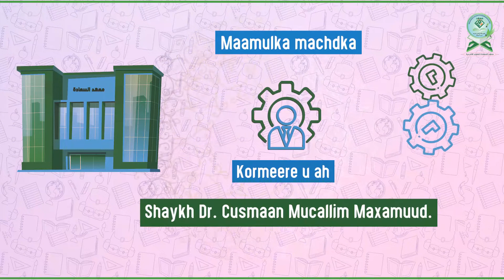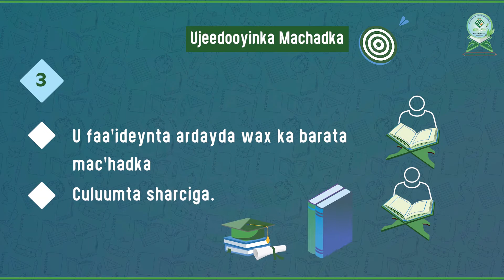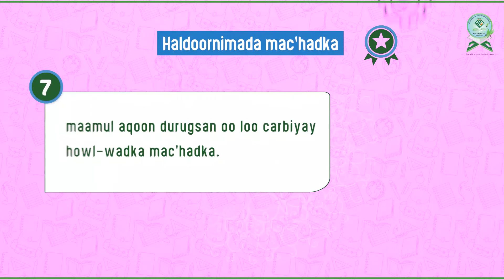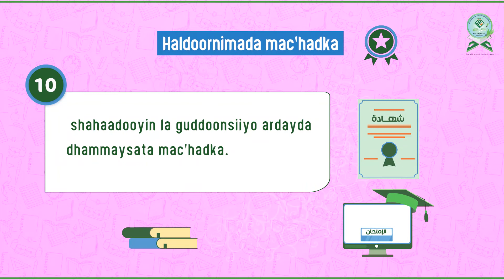Warbixinta Macadka Badbaada/Sacaado (Somali ver-)